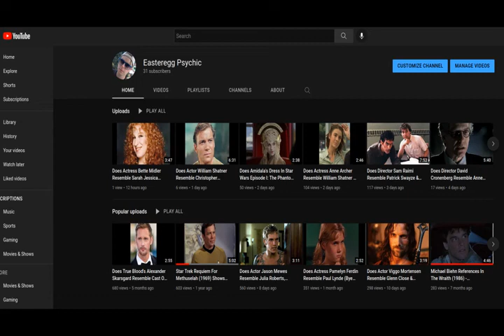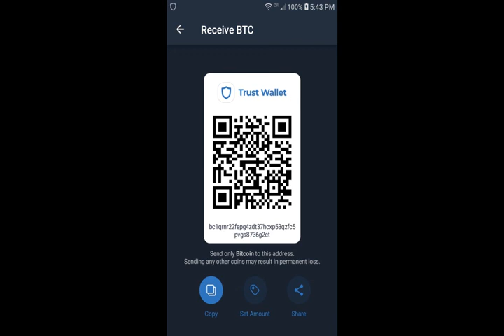Does Actor Gabriel Byrne Resemble Steven Moffat & Christopher Eccleston of Doctor Who (2005)?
Actor Gabriel Byrne may resemble writer & show runner Steven Moffat & Christopher Eccleston of UK science fiction TV series Doctor Who (2005+). Byrne appeared in Mad To Be Normal (2017) with the next Doctor Who actor, David Tennant.

I thought Byrne may also resemble actress Madeline Stowe and Mel Gibson of We Were Soldiers (2002). Gibson was considered for the lead of Enemy Of The State (1998). Stowe was considered for In The Name Of The Father (1993).

I also thought Byrne may resemble comedian Phil Hartman and Nora Dunn of NBC TV skit show Saturday Night Live.